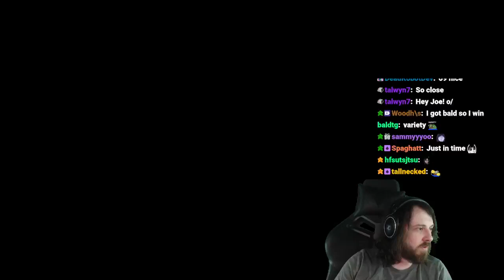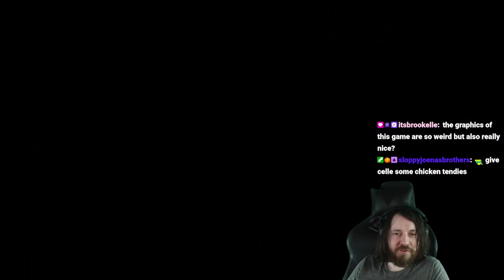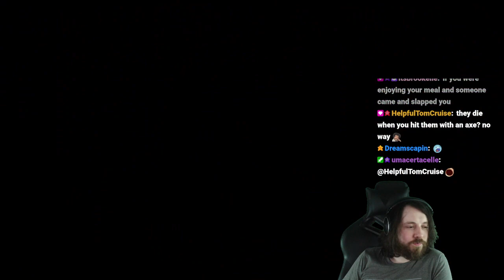Cult of the Lamb - Day 1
Probably the weirdest game to come out during 2022 but man oh man was this a good one. It's one chimera of a game that consists of elements from Binding of Isaac, Animal Crossing, Stardew Valley and Don't Starve Together. All of those games together almost sound like they shouldn't belong but they create one heck of a game that is super fun to play.